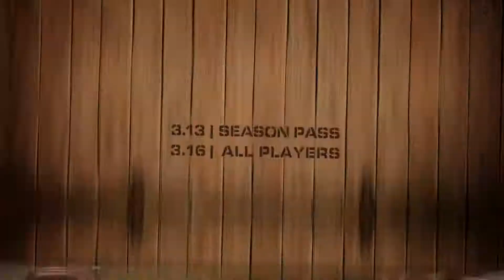Call of Duty WW2 Shamrock & Awe Trailer, Shipment 1944 is Here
Call of Duty WW2 Shamrock & Awe Trailer has been released by Sledgehammer games and it's a limited time event that has brought a lot of new stuff along with the legendary Shipment 1944 map from COD 4.